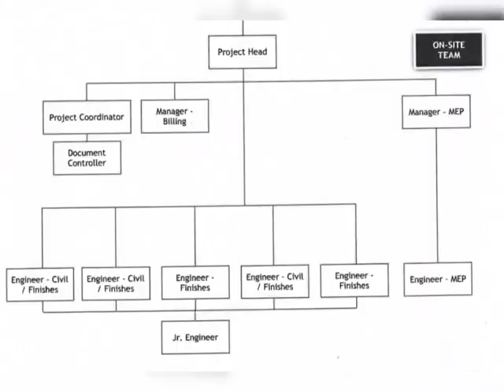ORGANIZATION CHART AT SITE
KNOWLEDGE OF TEAM AT SITE